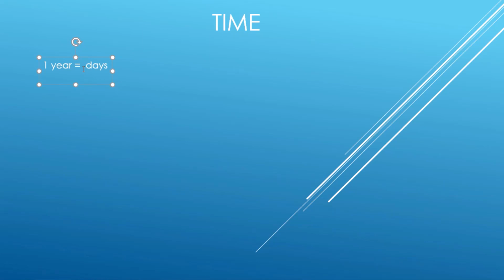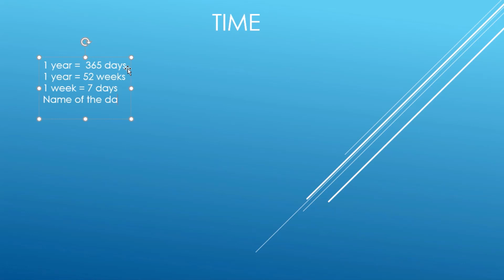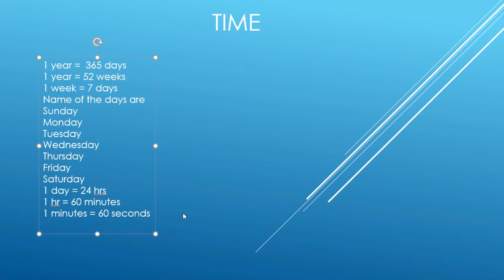Learning Time | Educate Yourself (EY)